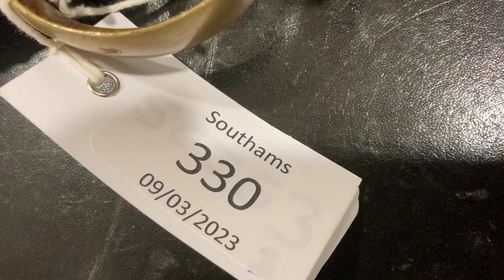Lot 330 March 2023 - Brunswick percussion musket